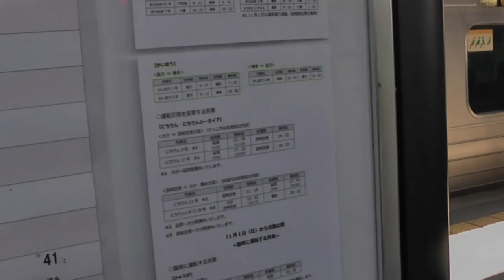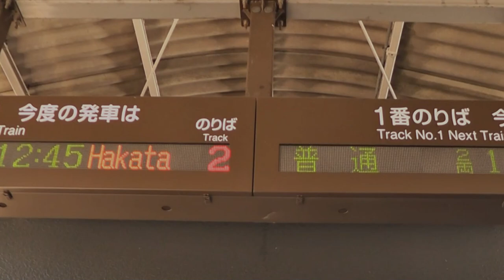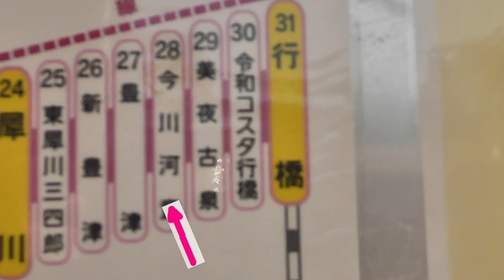【河童の乗り鉄＃福北ゆたか線･筑豊線 折尾~ 直方 前面展望＃2】･朝の記録(49)令和2年10月22日(木) 【クモハBEC819】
折尾~直方
香椎線 でも使用されてます
採銅所と言う地名は8世紀まで遡り
日本で初めて鋳造された
和同開珎の銅を
ここで採取したという伝説があります｡
直方は力士 魁皇 現在年寄・浅香山親方 の故郷｡
【ブログ】
つぶやきブログ

【BGM】
甘茶の音楽工房